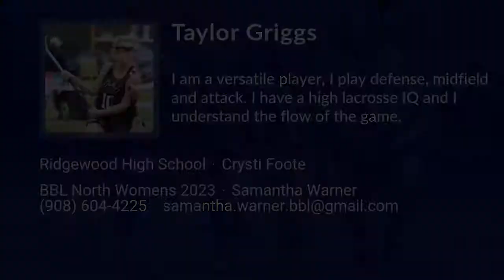Taylor Griggs Lacrosse Highlights - NJ 2023 - Att. Mid. Def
Taylor Griggs Recruiting Video.